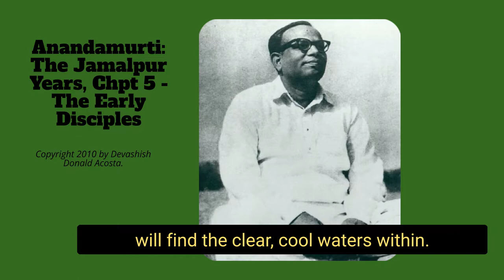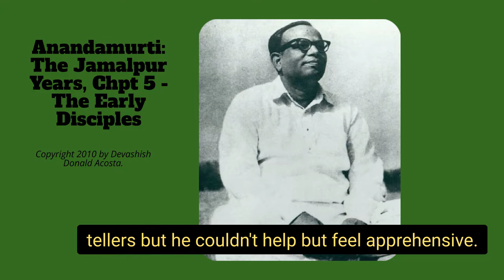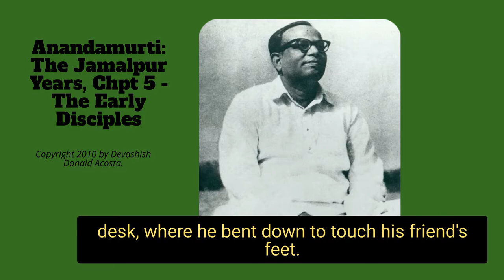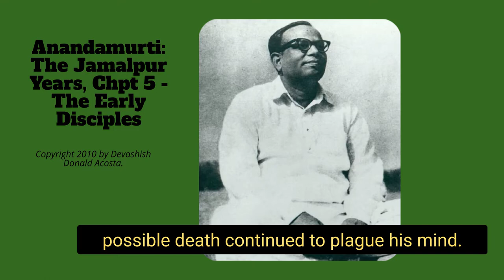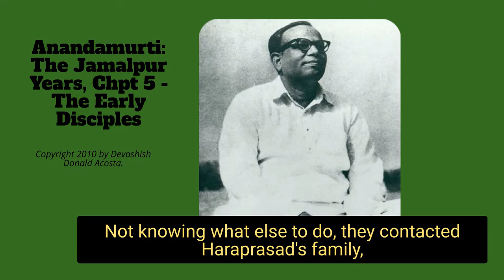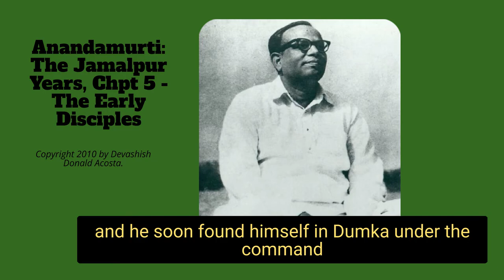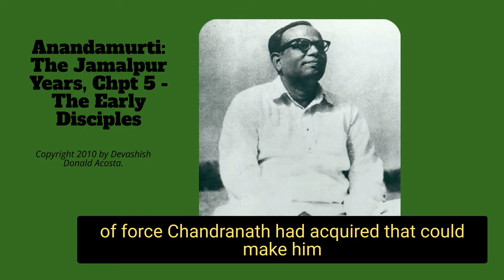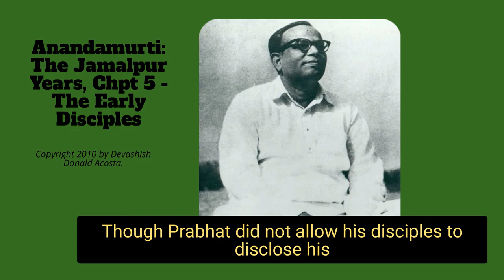Anandamurti: The Jamalpur Years Chpt 5- The Early Disciples